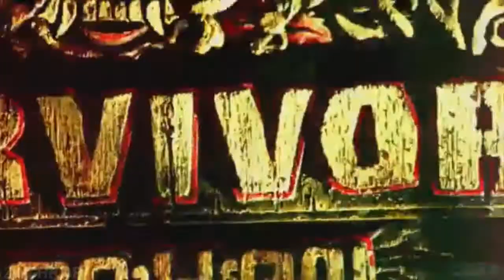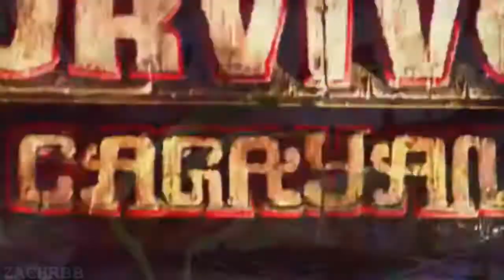► Femme Fatale: Cagayan || Official Opening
✘ aparri (brawn) ✘
» amanda kimmel
» brenda lowe
» candice cody
» kelly sharbaugh
» laura morett
» rachel foulger

✘ luzon (brains) ✘
» alina wilson
» andrea boehlke
» cirie fields
» corinne kaplan
» monica padilla
» taj johnson-george

✘ solana (beauty) ✘
» angie layton
» courtney yates
» kat eddorson
» morgan mcleod
» parvati shallow
» whitney duncan